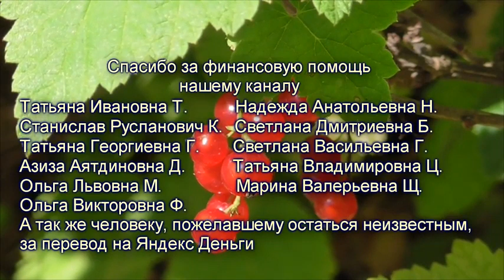Подавление сомнения в полном выздоровлении. Для женщин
Плейлист Президент Всесоюзного научно-методического центра психологической поддержки человека и нелекарственного лечения по методу академика Международной Академии Наук Г.Н. Сытина – Москва;
Академик Международной Академии Наук – Мюнхен;
Доктор медицинских наук – Россия;
Доктор психологических наук – Россия;
Доктор педагогических наук – Россия;
Доктор философских наук – Россия;
Доктор философии – Брюссель;
Гранд Доктор философии – Бельгия;
Полный профессор – Бельгия;
Профессор по специальности: ”социология медицины ” – Россия;
Кавалер ордена «Наука – Образование - Культура» – Бельгия;
Командор ордена «Наука – Образование - Культура» – США;
Президент Международного университета Георгия Сытина – Брюссель – Москва - Нью-Йорк;
Вице-президент Всемирного Информационного Распределённого Университета;
Заведующий кафедрой психосоматической реабилитации здоровья людей разного возраста, почетный профессор Московского института медико-социальной реабилитологии;
Член Научного совета и президиума V, VI и VII Всероссийских Конгрессов «Профессия и здоровье»;
Член Президиума Общероссийской общественной организации «Профессия и здоровье работающего населения России».
Читает Александр Бахтин
Видео футажи Аллы Бахтиной